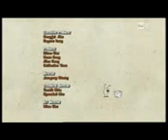Lavar- La mosca -very funny ( tuy�?n cho?n )